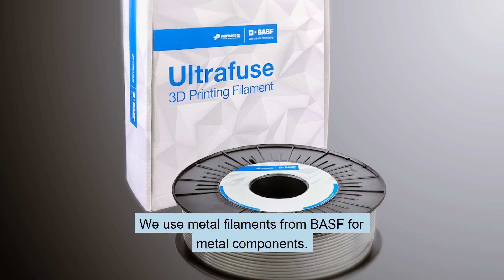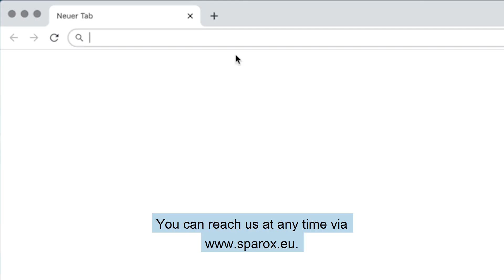Ultrafuse® 17-4 PH: A Wien Energie / Sparox Use Case